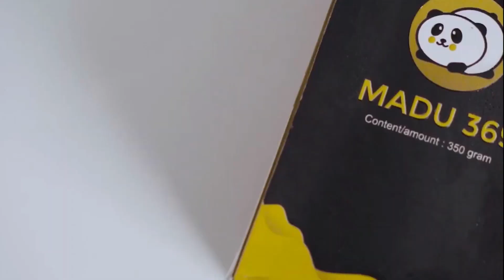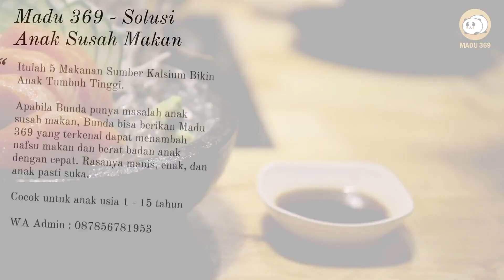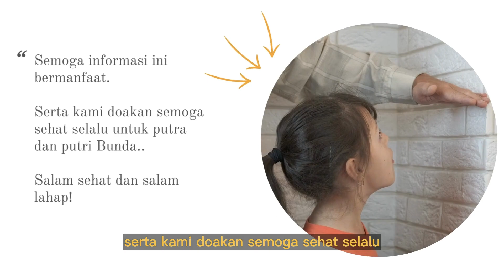🔥Bunda Wajib Tau 5 Makanan Sehat Sumber Kalsium Agar Anak Tumbuh Tinggi|Kalsium untuk anak apa aja?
Kalsium berfungsi untuk membentuk tulang dan gigi yang kuat. Selain itu, mineral ini juga memiliki peranan yang penting dalam melancarkan aliran darah, menjaga fungsi otot dan saraf, menjaga kadar kolesterol, dan menjaga kesehatan jantung. Asupan kalsium yang tercukupi juga mencegah anak dari masalah tumbuh kembang dan penyakit tertentu, seperti rakitis.

Untuk mendapatkan manfaat kalsium di atas, Si Kecil membutuhkan asupan kalsium sebanyak 1000–1200 mg per hari. Asupan ini bisa diperoleh dari berbagai makanan tinggi kalsium atau suplemen nutrisi tambahan yang mengandung kalsium.

Ada banyak makanan berkalsium tinggi yang bisa Bunda berikan kepada Si Kecil. Makanan-makanan ini juga mengandung nutrisi lain yang dapat mendukung tumbuh kembangnya.

Nah Bunda Wajib Tau 5 Makanan Sehat Sumber Kalsium Agar Anak Tumbuh Tinggi, yuk simak bersama...